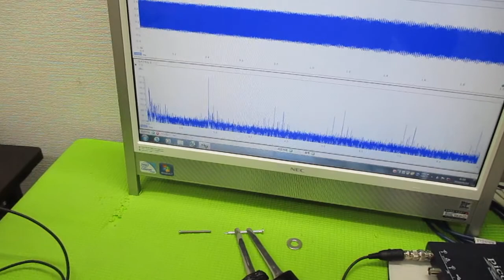超音波と表面弾性波（オリジナル超音波システムの開発技術） ultrasonic-labo